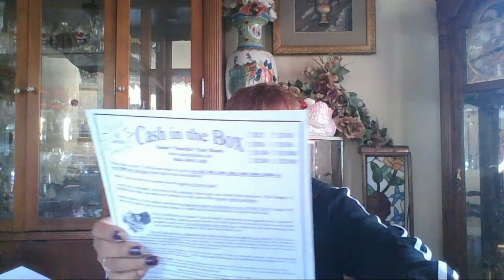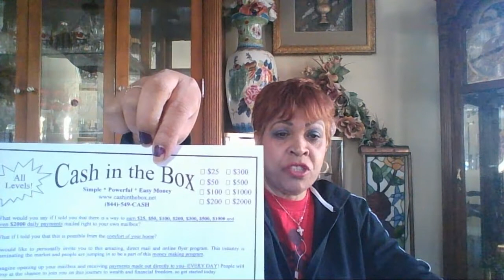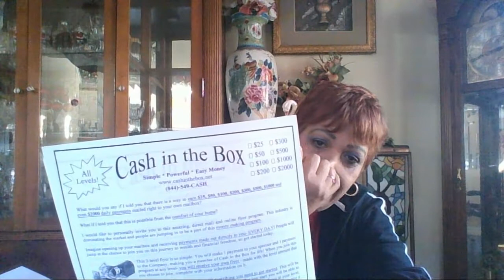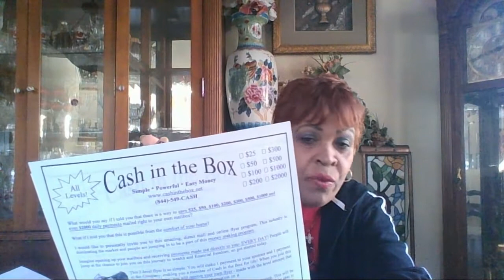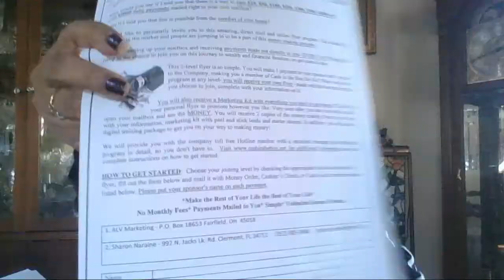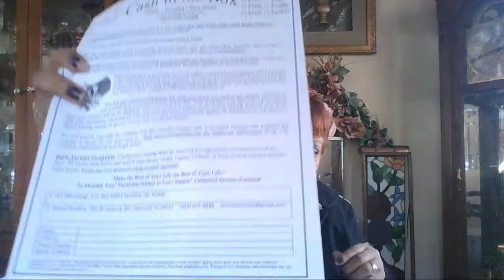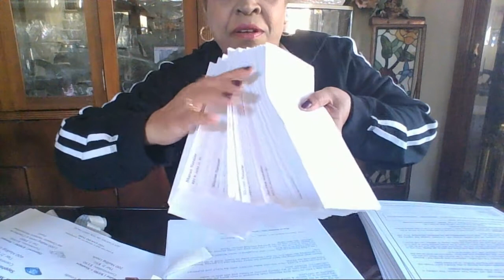EARN IN YOUR SLEEP WITH CASH IN THE BOX FLYER DIRECT MAILING PROGRAM 2020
What if I told you that there was a way to earn payments of $25, $50, $100, $200, $500
and EVEN $1000 daily mailed right to your own mailbox?​

Our 2 level program is so simple that you can be on your way to making money in just a few easy steps. Once you join us as a sponsor not only will have immediate access to unlimited training and support, But you will also receive a marketing kit designed by ALV Marketing exclusively for you and your joining level. Your marketing kit will include a how to get started guide, your very own personalized money making flyer, peel & stick leads, stamps and envelopes!!

Choose your joining level. There is a level for every budget. $50 $100 $200 $300 $400, $500 or $1000. This is a 2 level program. 1 payment goes to pay the company for joining fees and the 2nd payment goes to your sponsor just as everyone who joins you in this program will pay you. It is endless how many you can add to your team and for every 10 people who joins your team you will receive an extra $100 dollar bonus each and every time!

​If you received a paper flyer you will simply fill out the form on the bottom of your flyer and mail your money orders/checks to the addresses listed on the flyer please be sure to include your flyer in the envelope that you return to ALV marketing and include your Sponsors ID# on all documents and forms. As soon as payments are received we will mail out your personalized marketing kit.

We Have A Level For Every Budget!

When you join CASH IN THE BOX  program at any level you will receive your own personalized flyer made with your level amount that you choose to join at with your information on it. You will also receive a marketing Kit with everything you need to get started. This will be your personal flyer to promote however you like.

TRAINING AND SUPPORT IS AVAILABLE.